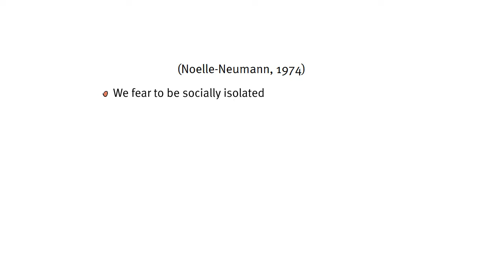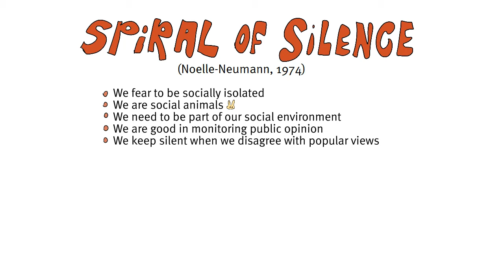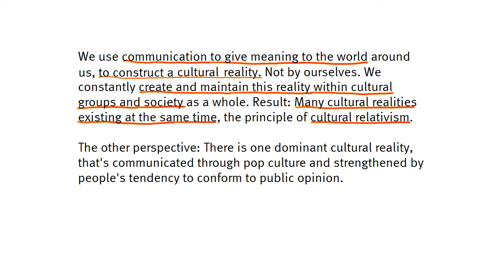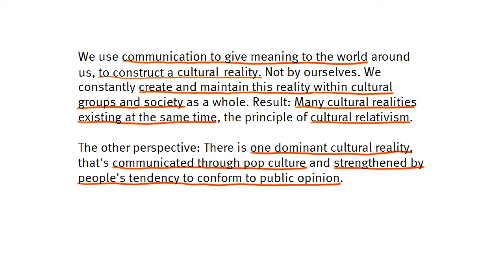5.8 Conclusion: Cultural Conformity and Relativism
We end this week with some last words on conformity and the Spiral of Silence theory